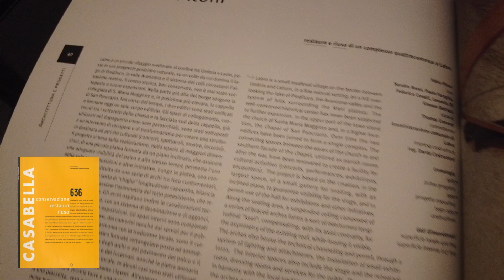Apero'- Architetti all'opera | 21esima puntata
Apero'- Architetti all'opera | 21esima puntata Apero' - In questa puntata parliamo del teatrino di Labro. Ne parliamo con l'architetto Fabio Pitoni